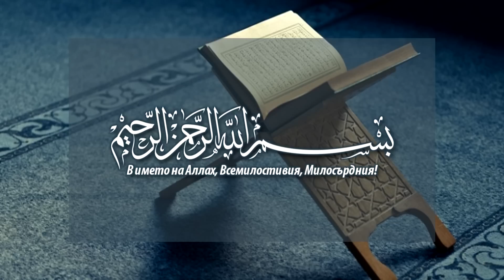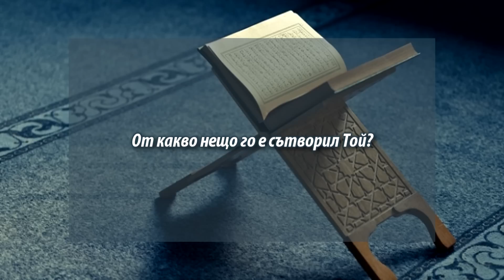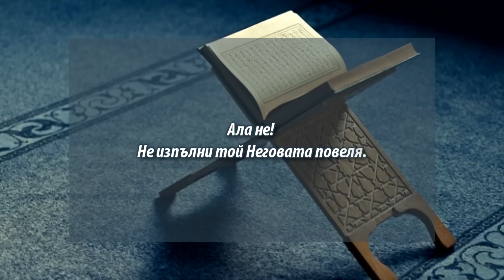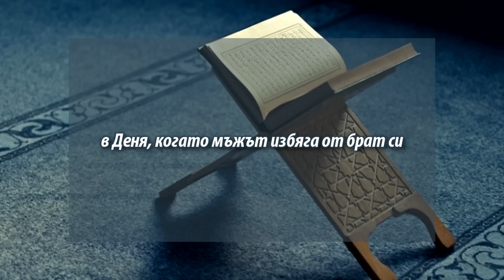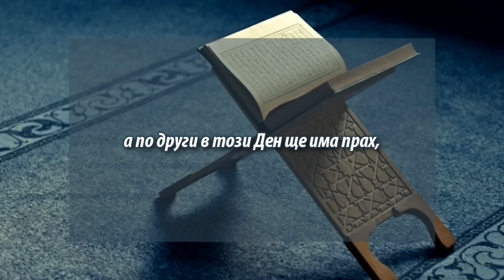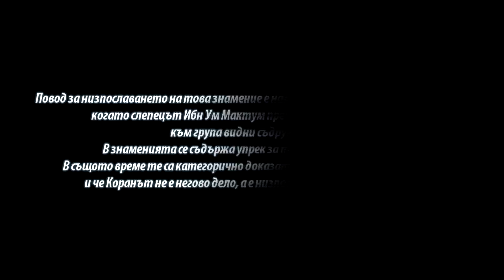СУРА ТОЙ СЕ НАМРЪЩИ (АБАСА)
Рецитиране от АbdulBasit AbdusSamad